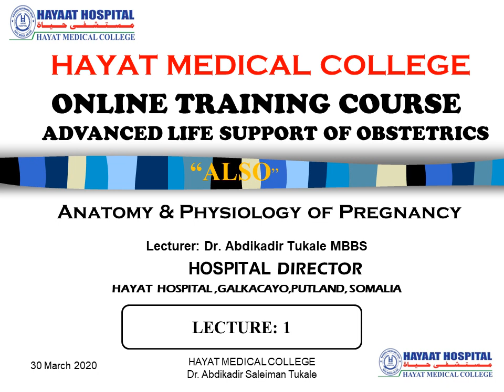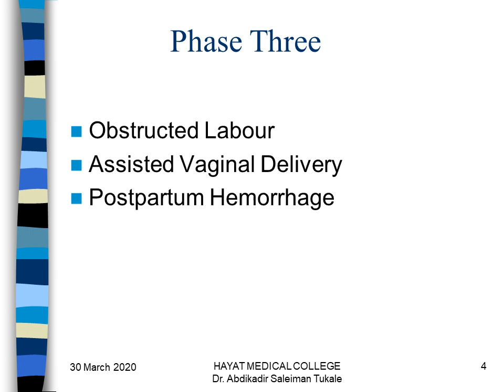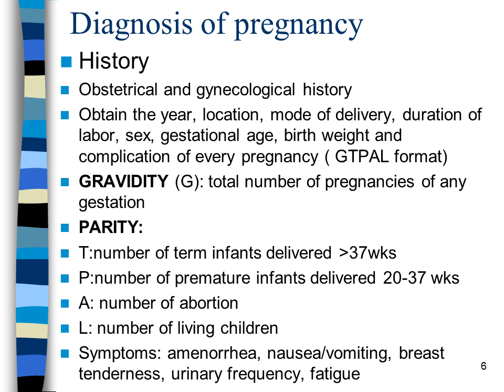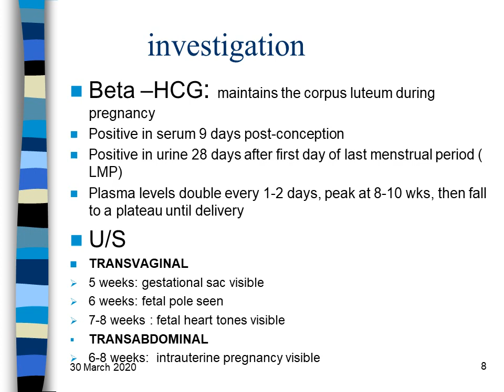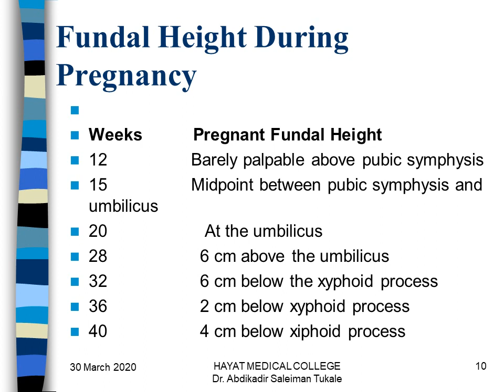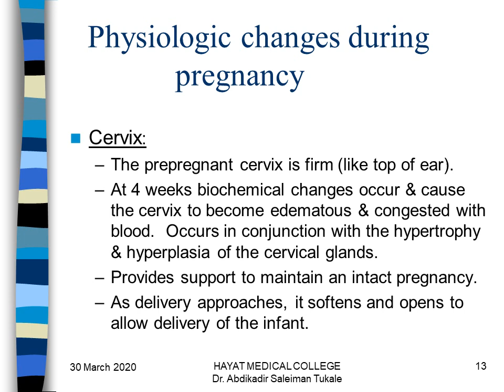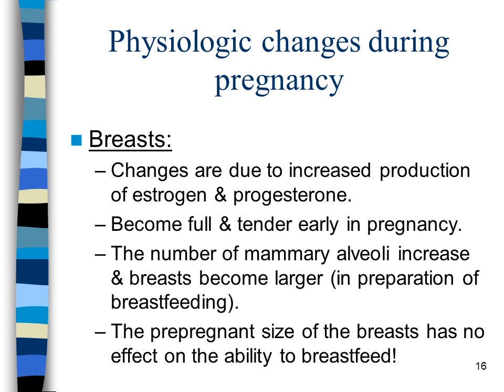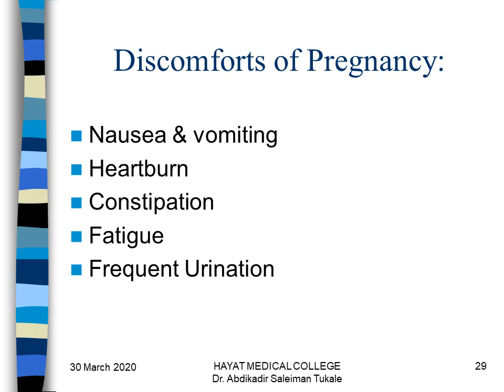Lect 1 PREGNANCY PHYSIOLOGY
hooyada markay uurka yelato laga soo bilabo ilaa marka ay dhaleyso
isbedelada ku yimado
ciladaha iman karo sida loga hortago iyo sida lo mareyo